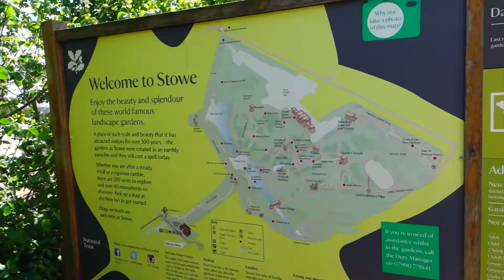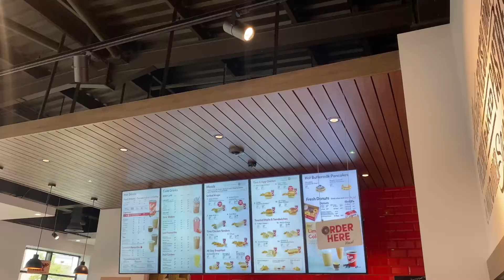Day out at Stowe 2021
Our day out at Stowe and keep watching for bonus footage 😂